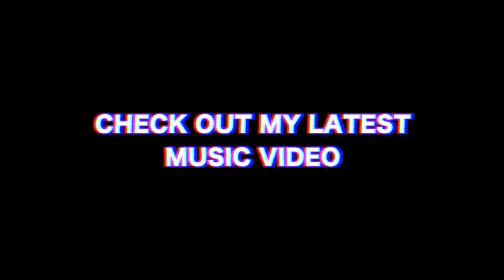1 Guy Chooses Between 2 Of His Crushes | For The Love of Gio: THE FINALE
1 Guy Will Have a Chance To Choose Between 2 Girls To See Which One Is The Best Match! WATCH TO SEE WHO WINS… 🤭

"For The Love Of Gio"

RoadTo3Million